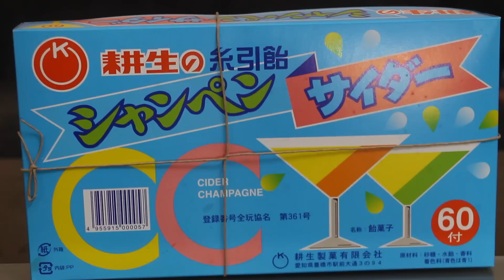糸引き飴当たりは一発で出るか？【昔懐かし菓子】 PDS